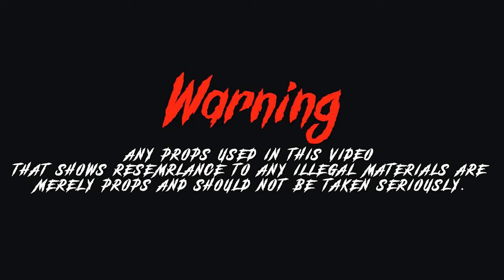PNF Trey x StreetPharm - Misunderstood - [Shot By @BeatsByJayFilms]